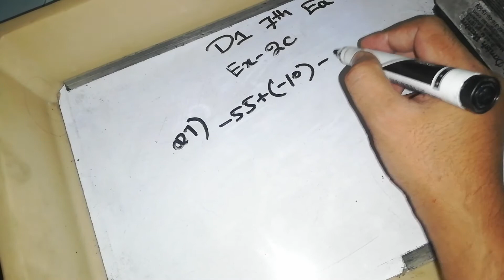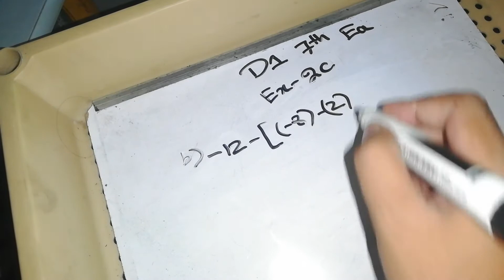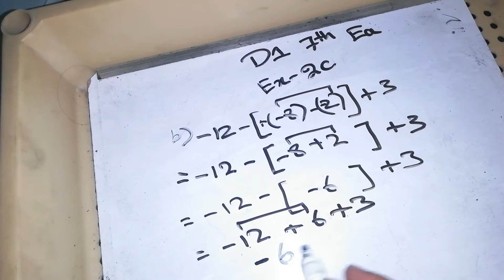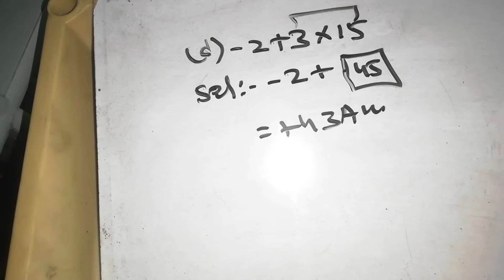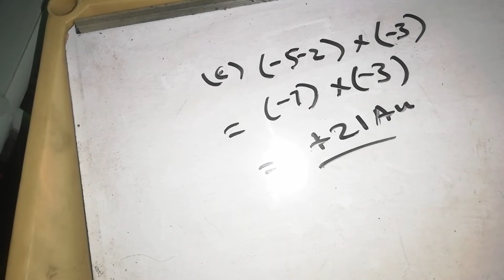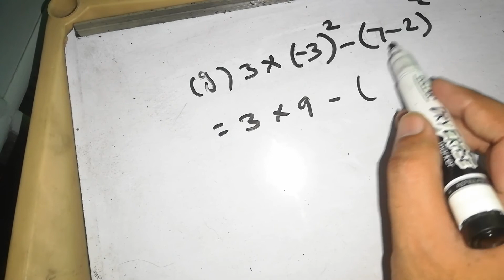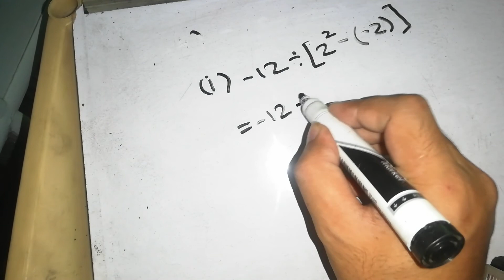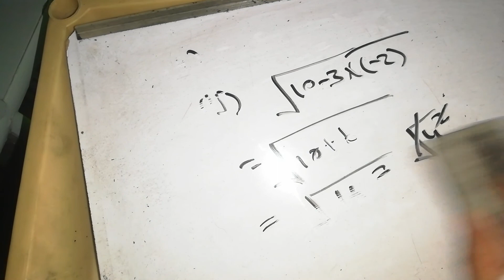NSM D1 | 7TH ED | EX 2C Q7 | COMPLETE VIDEO TUTORIAL BY DANISH WASIM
New Channel By Danish Wasim
new syllabus mathematics book 1 7th Edition   compete solution,nouveau livre de mathématiques de programme 1 7e édition concurrente solution
nuevo programa de matemáticas libro 1 7ª edición solución competitiva
determine whether its prime or composite number
新课程大纲数学书1第7版竞赛解决方案

新課程大綱數學書1第7版競賽解決方案